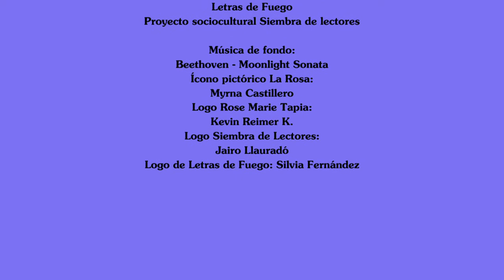Reunión del Círculo de lectura Letras de Fuego